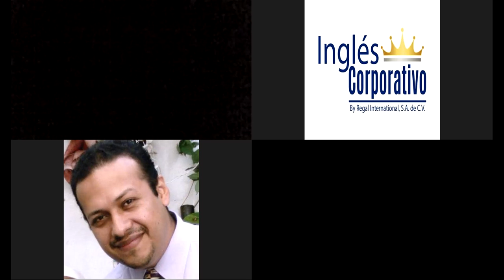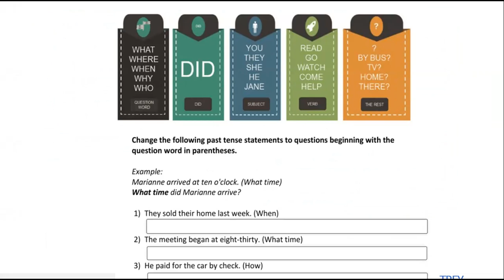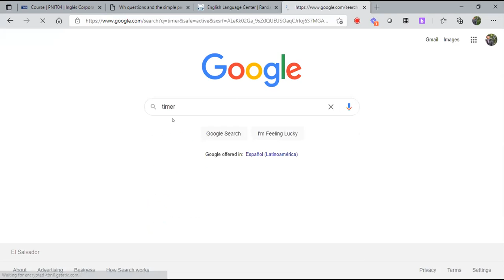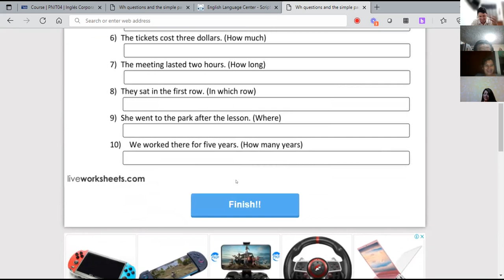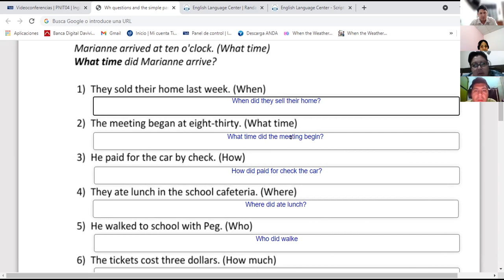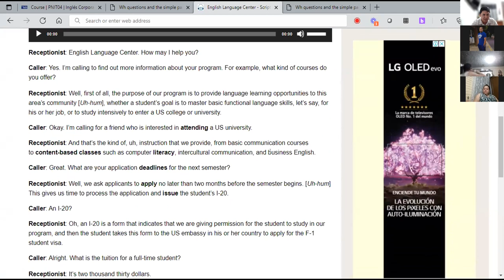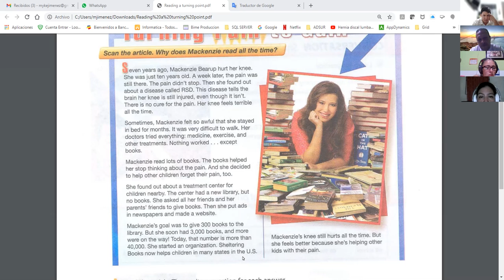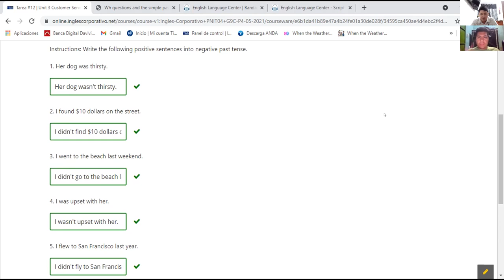Ingles Corporativo-Videoconferencia #15 Simple past review and practice.